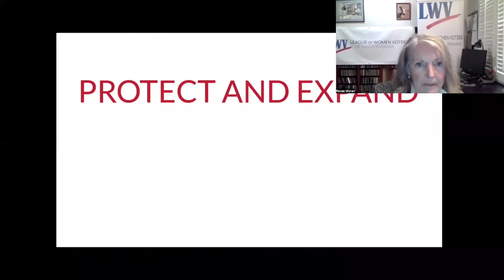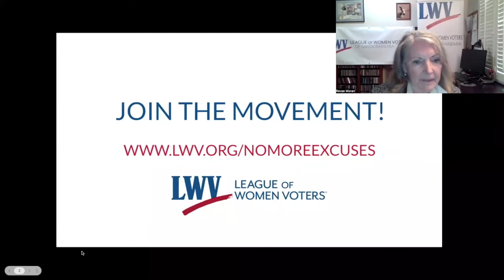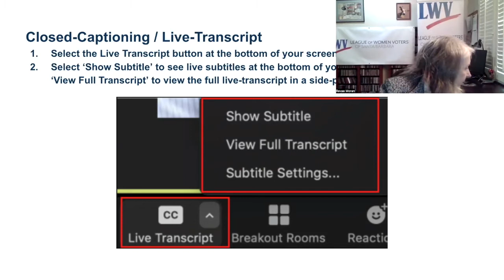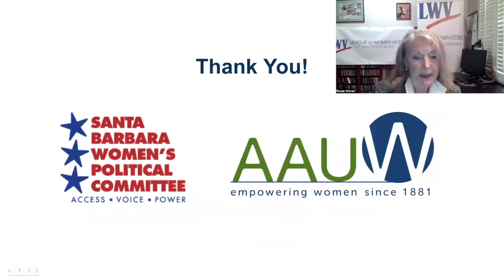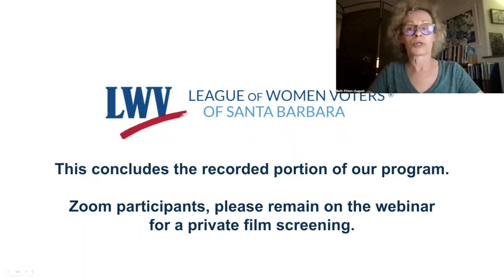Voting Rights Webinar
Fighting for Voting Right Then and Now